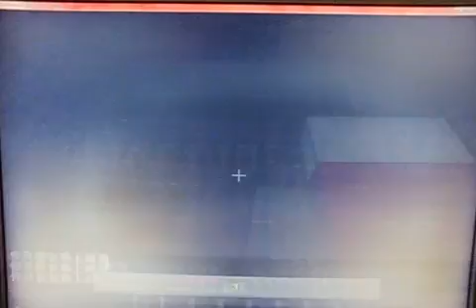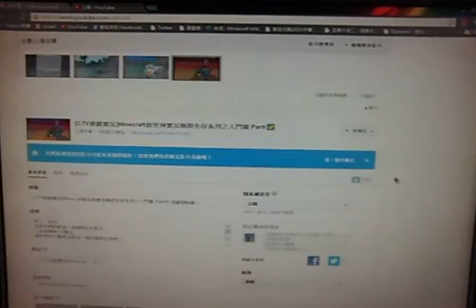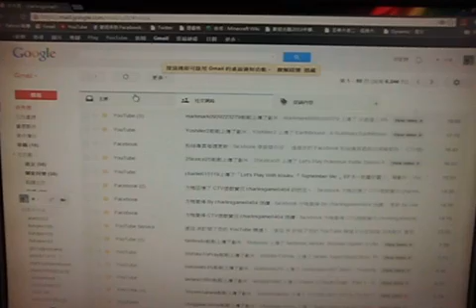[CTV遊戲實況]Minecraft ON Island-查屁斯的島上生存實錄 Part03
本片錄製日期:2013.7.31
本片上傳日期:2013.8.4

(有什麼意見歡迎寄信給我～)

ctv.charlesgame0404祝你觀賞愉快!